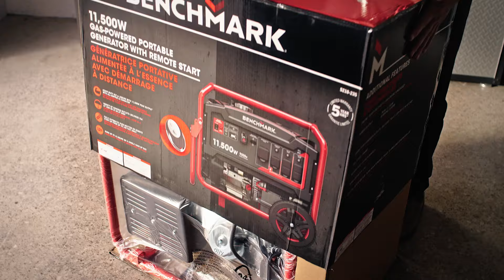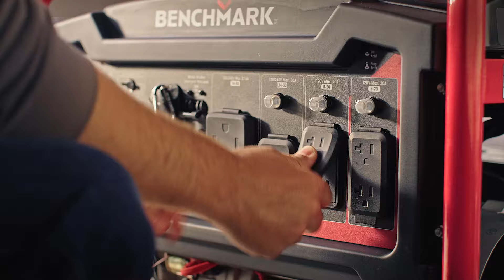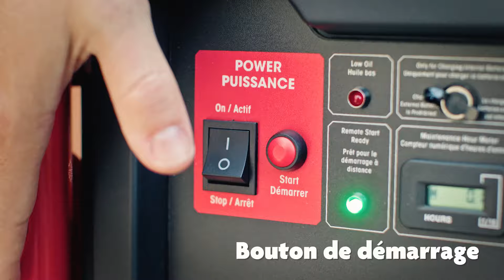Apprenez comment installer une génératrice portative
Cette génératrice Benchmark de 11 500 W est dotée d’un écran numérique épuré, d’un démarrage à distance pratique et fonctionne à l’essence. De plus, elle est offerte avec une garantie de 5 ans pour une tranquillité d’esprit.

Voici comment donner vie à vos rêves de rénovation et de bricolage! Qu’il s’agisse d’inspiration de conception, de trucs et d’astuces pour vos prochaines rénovations ou des projets de bricolage qui vous aideront à faire de votre maison un vrai cocon, notre chaîne est votre centrale de rénovation domiciliaire.

🛠️ TROUVEZ votre magasin ou centre de rénovation Home Hardware exploité localement le plus proche